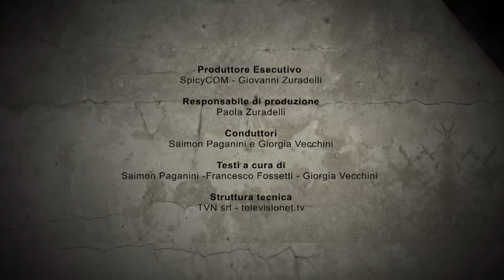NINJA GAIDEN 3 RAZOR'S EDGE VIDEORECENSIONE ITA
Saimon e Giorgia tornano nel mondo di Ryu Hayabusa con Ninja Gaiden 3: Razor's Edge, in esclusiva per Nintendo Wii U, la nuovissima home console di casa Nintendo. Si tratta dell'edizione riveduta, ampliata e corretta del Ninja Gaiden 3 visto lo scorso anno, con nuove mosse ed armi, una parziale revisione del livello di difficoltà, un nuovo personaggio giocabile come Ayane, disponibile anche per sfide in cooperativa, ed ovviamente un utilizzo innovativo del GamePad di Wii U.  Il titolo firmato Team Ninja non si poteva presentare in una forma migliore per I fan Nintendo.